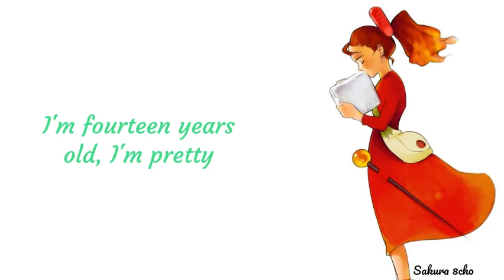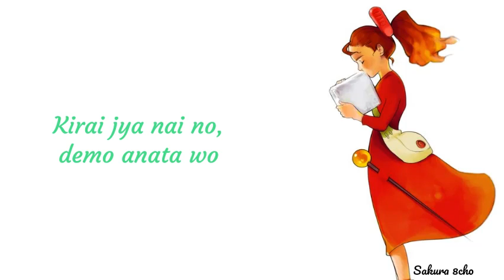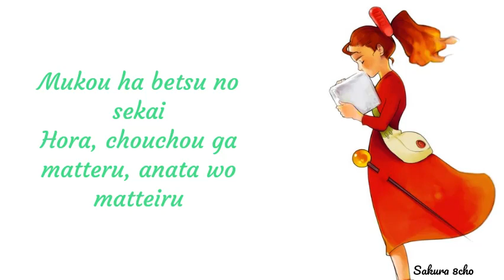Arrietty's Song - Cécile Corbel (Lyrics)